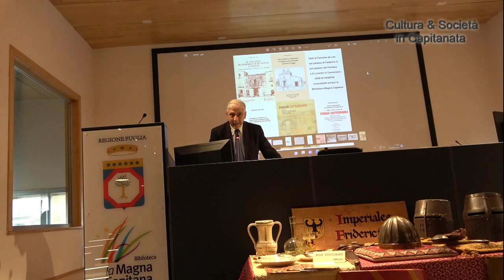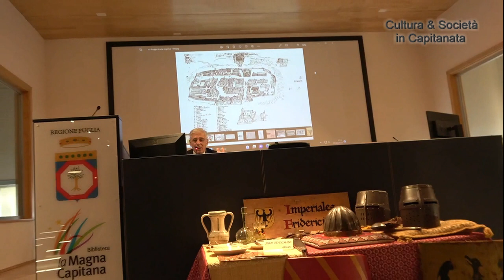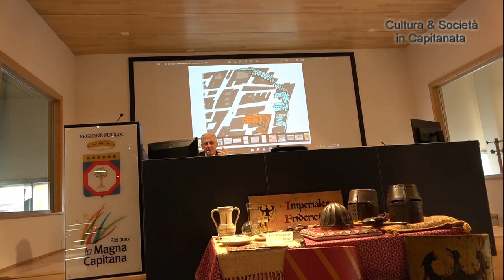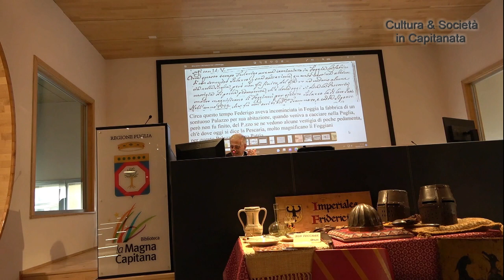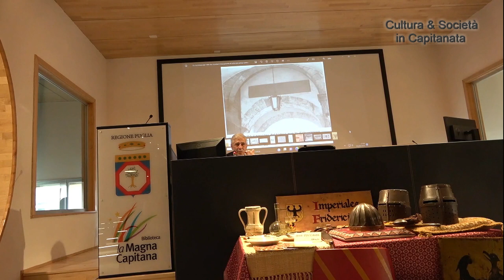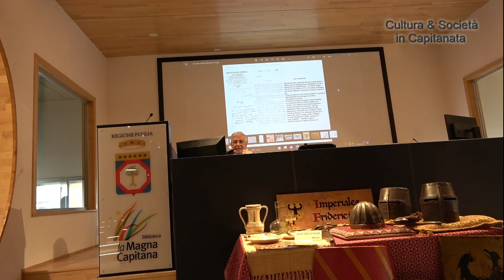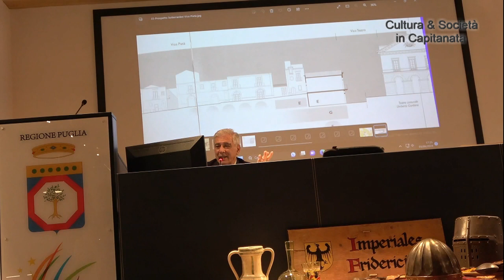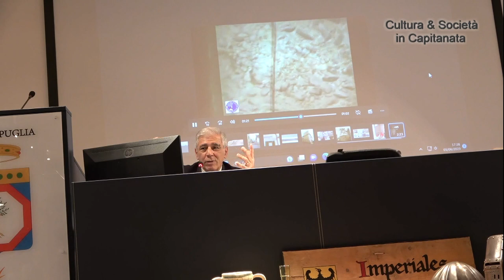L’attualità di Federico II, 1223-2023 – Carmine de Leo “Il palazzo imperiale scomparso”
Foggia 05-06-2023 – Auditorium della Biblioteca “la Magna Capitana” – Convegno su “L’attualità di Federico II, 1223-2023” – Carmine de Leo relaziona sul tema “Il palazzo imperiale scomparso”